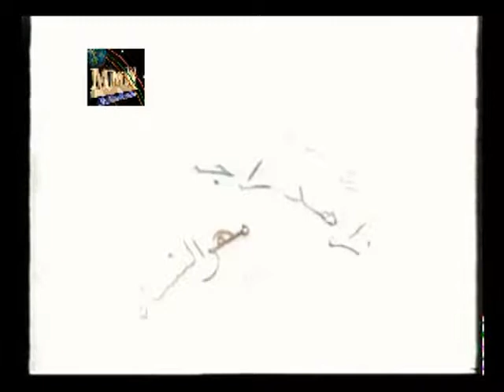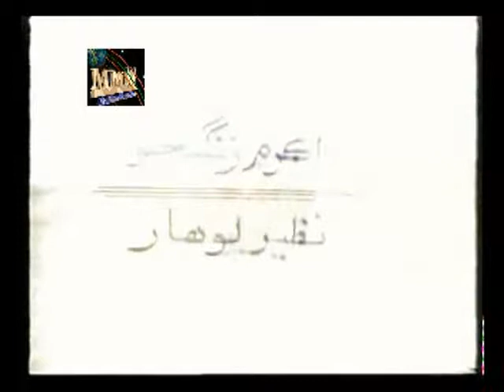Ganjo wieo gah te thata gurop hiso (1) sindhi comedy movie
Sindhi comedy movie